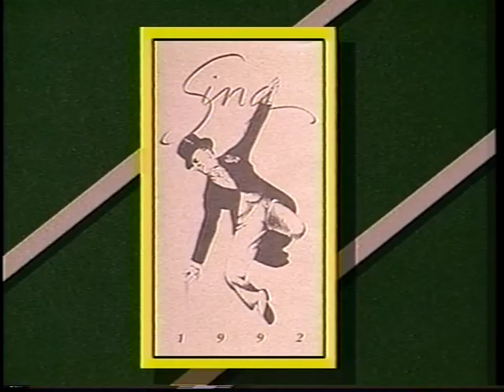Baylor Sigma Nu Sing Act - Ridin' the Rails - 1992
This act did not make Pigskin